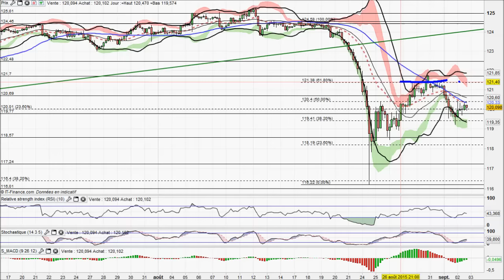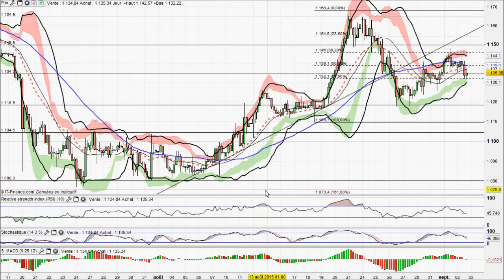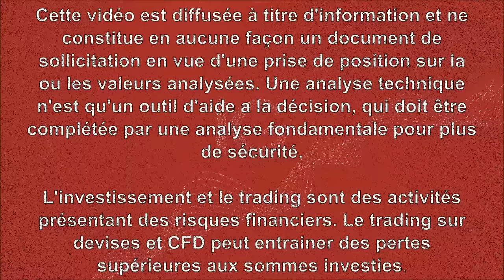Analyse technique Forex et Matieres Premieres du 02-09-2015 par boursikoter